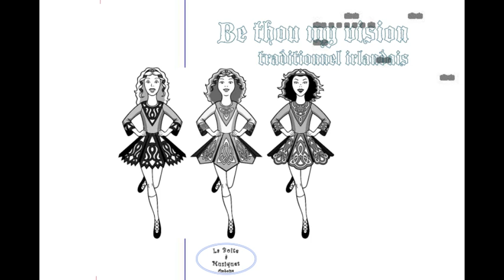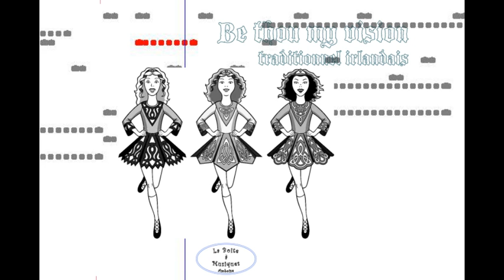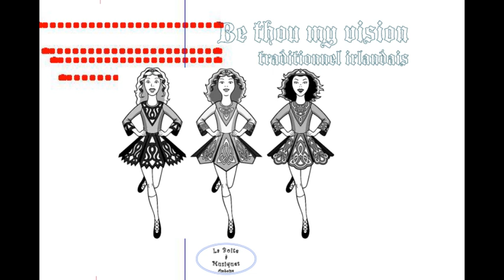Be_Thou_my_vision à l'orgue de barbarie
Be_Thou_my_vision, air traditionnel irlandais, sur orgue de barbarie 29 notes
le carton est disponible
La Boîte à Musiques